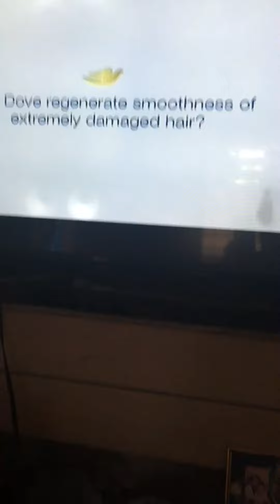MISS UNIVERSE 2021 IS ?